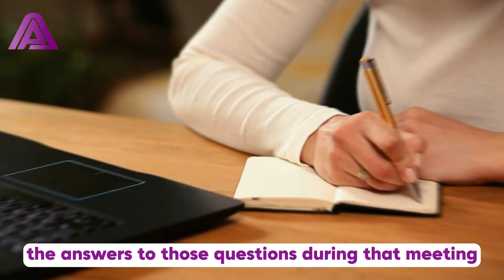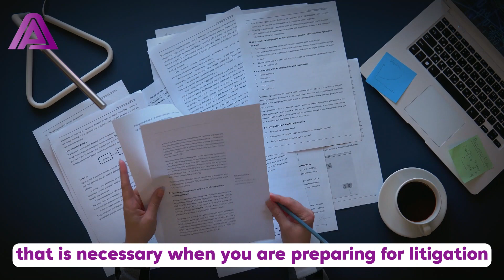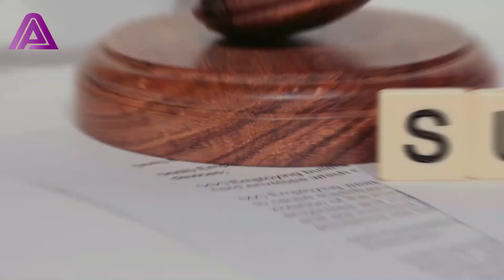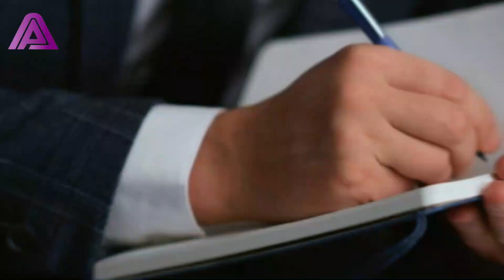How Much Will My Divorce Cost?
The financial aspect of divorce can be daunting. In our video, "How Much Will My Divorce Cost?" we break down various factors that contribute to the overall cost of divorce. From legal fees, court expenses and potential settlements, our experienced team sheds light on what to expect financially during this challenging time.

Whether you're considering mediation or traditional litigation, understanding the potential costs involved is crucial for effective planning. Watch to learn valuable insights and tips to help you manage expenses and make informed decisions throughout the divorce process.

For more than 30 years, Paré & Associates, LLC (formerly the Law Office of Alice Paré) have helped clients in Germantown, Silver Spring, and throughout the State of Maryland in family law, estate planning, bankruptcy, criminal, and trust & estate matters.

Paré & Associates, LLC (formerly the Law Office of Alice Paré)

Office Locations:

20300 Seneca Meadows Pkwy, Suite 210

1100 Wayne Avenue, Suite 825